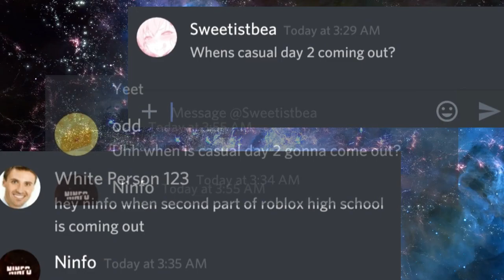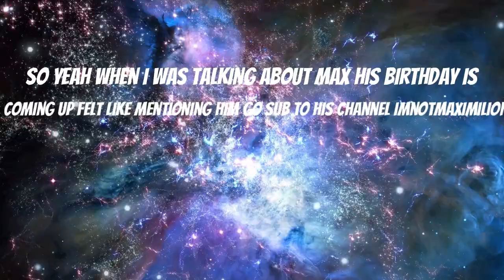A Casual day in roblox high school 2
the craziest video yet!
the first series with a 2nd part!
enjoy and hope you have a casual day!